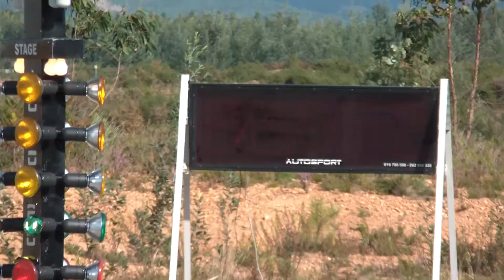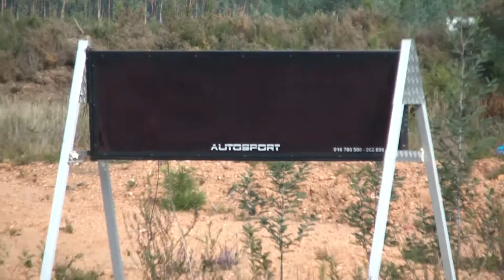Drags em Águeda mais racing 7-10-2012 picas livres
Fiat uno IX
Clio
BMW E30
Honda crx